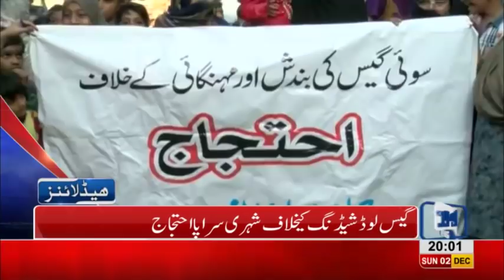08 PM Headlines Lahore News HD – 2nd December 2018